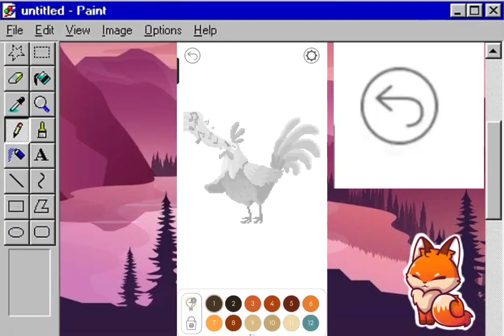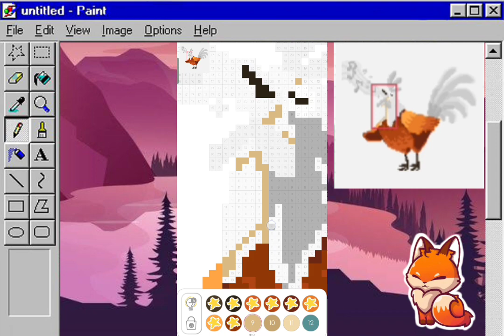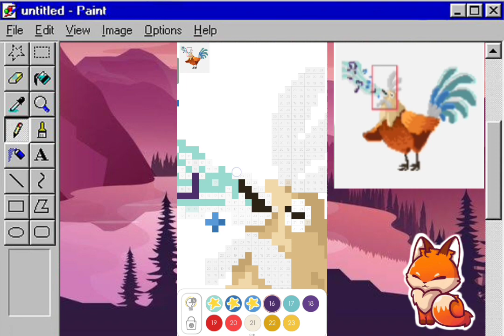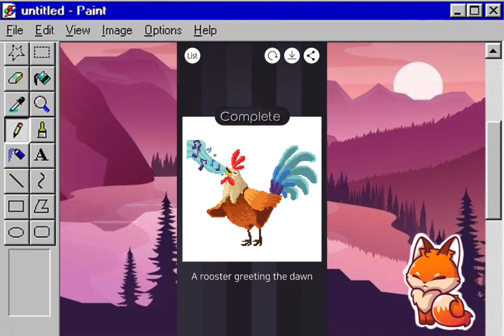A Rooster Greeting the Dawn | Time lapse Pixel Art